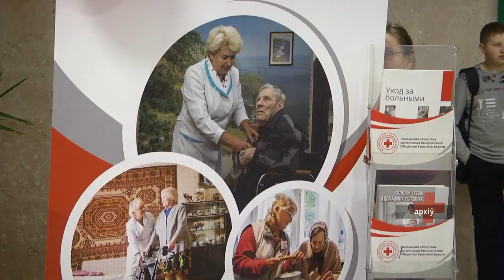Областной совет волонтёров Красного Креста прошел в Гомеле